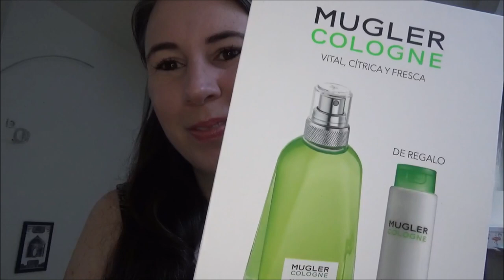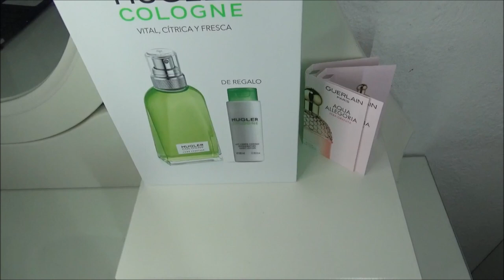Parfum VLOG Nr.2: Die Auflösung der Fake-Abfüllung & Jo Malone First Impressions | Flaconesse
Hallo meine lieben Parfümfreunde,
heute gibt’s meinen zweiten Parfum Vlog, mit einem Tauschpäckchen für die liebe Angelina Patchouli, der Auflösung, wie es mit meiner Rose Prick Fake Abfüllung weiter ging und einem First Impressions von vier Jo Malone Düften.

Hier alle gezeigten, getesteten und erwähnten Parfums:
Chanel – Bleu de Chanel (Parfum)
Fragonard – Reine de Coeurs
Fragonard – Fleur d‘Oranger
Chanel – N°5 Eau Première
Gucci – Bloom Acqua die Fiori
Tom Ford – Lost Cherry
Jil Sander – Simply
Narciso Rodriguez – For her Fleur Musc
Montale - ??? (vielleicht Powder Flowers)
Guerlain – Aqua Allegoria Pera Granita
Mugler – Cologne Come Together
Maison Francis Kurkdjian – Baccarat Rouge 540 (Extrait de Parfum)
Tom Ford – Rose Prick
Goldfield & Banks – Pacific Rock Moss
Jo Malone - Hemlock & Bergamot
Jo Malone – Carrot Blossom & Fennel
Jo Malone – Nettle & Wild Achillea
Jo Malone – Lupin & Patchouli

Vielen  lieben Dank für’s Zusehen und schreibt mir doch mal, welche Marken, bzw. Parfums ich für euch testen kann.
Eure Flaconesse

Ich würde mich freuen, wenn ihr mich auch auf Instagram besucht

 (dieses Video enthält unbezahlte Werbung, alle gezeigten Produkte wurden selbst gekauft)